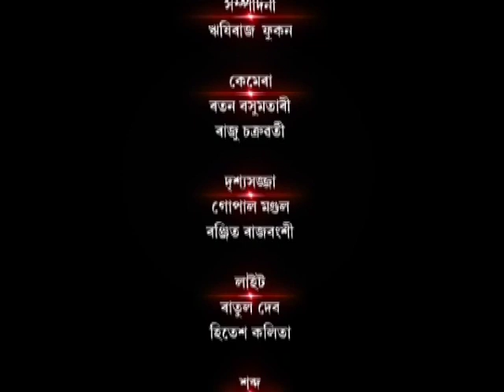Medical Terrorism at Kotha Barta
Kotha Barta is a popular television interview based programme by renowned journalist and nationally acclaimed litterateur Homen Borgohain broadcast on every Sunday at 9.30pm. The topic of this episode is Medical Terrorism, a movement initiated by Dr. Anamika Ray Memorial Trust.